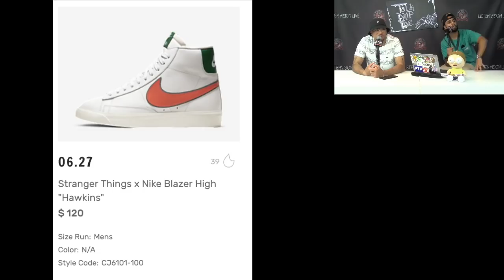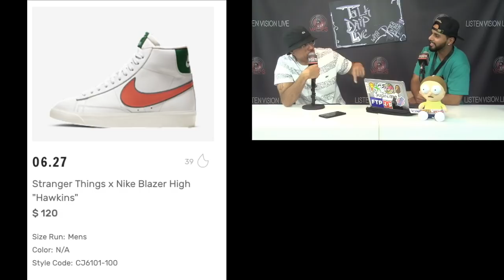OFF WHITE NIKE ZOOM TERRA KIGER 5 REVIEW, STRANGER THINGS NIKE REVIEW, & MORE!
Talk Drip LIVE is Washington DC's first radio show exclusively about streetwear and sneaker culture.

During our 31st episode, we talked about what sneakers are coming out this week. Some of the topics include our Off White Nike Zoom Terra Kiger 5 Review, our Stranger Things Nike review,  which includes a "Hawkins" Cortez, Tailwind, and Blazer High, our Utility Black Yeezy 700 review, plus so much more! We talk about what to buy, what to resell our of the sneaker drops and rest of the droplist.